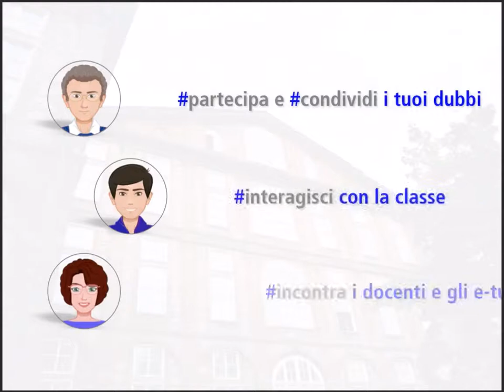I Anno - Economia Politica - Virtual Room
Laurea Amministrazione Aziendale - Torino